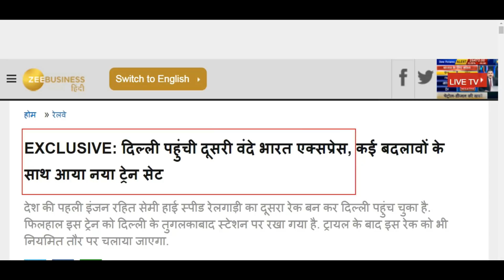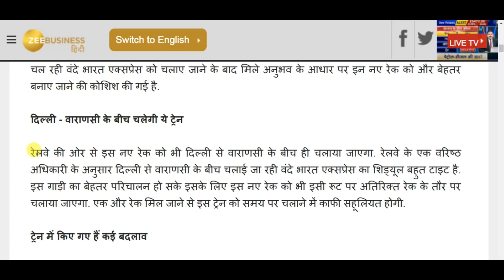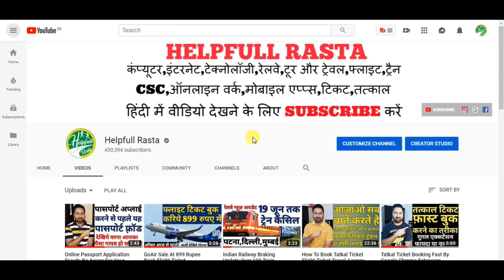IRCTC Train Ticket Booking 3 Latest Update About Vande Bharat Express,Train 19 Sleeper Class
HELLO AND WELCOME FRIENDS HELPFULL RASTA CHANNEL ME APKA BAHOT BAHOT SWAGAT KARTA HU DOSTO AAJ MAI APKO BATAUBGA KI IRCTC TRAIN TICKET BOOKING SE RELATED 3 LATEST UPDATE PAHLA UPDATE JO HOGA WO TRAIN KO SAHI TIME PAR CHALANE KE BAARE ME HOGA DUSRA UPDATE JO HOGA WO NAYI TRAIN 18 KE BAARE ME HOGA TESRA UPDATE JO HOGA WO TRAIN 19 SLEEPER CLASS KE BAARE ME HOGA TENO UPDATE APKE LIYE BAHOT IMPORTANT HONE WALE HAI TO YE VIDEO LAST TAK ZARUR DEKHIYEGA APKE LIYE KAFI HEPFULL HOGA OK DOSTO IS VIDEO ME AGAR KUCH NA SAMJH AYA HO TO AAP COMMENT ME JA KAR PUCH SAKTE HAI AUR VIDEO KO LIKE KAREN AUR HELPFULL RASTA KO SUBSCRIBE ZARUR KARE THANK YOU SO MUCH FOR WATCHING.

@@@@@@@@@@@HELPFULL RASTA@@@@@@@@@@@